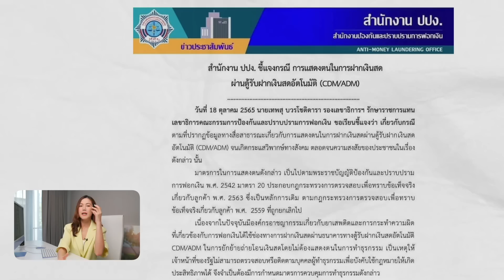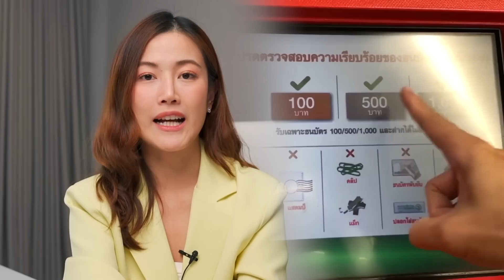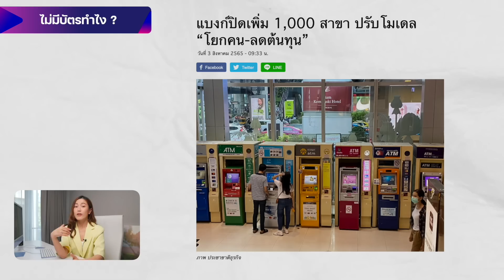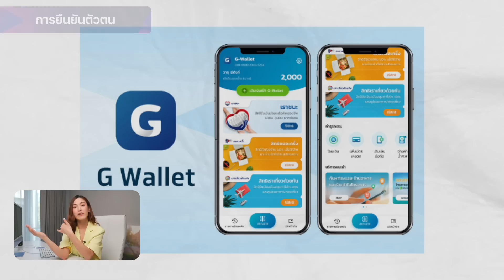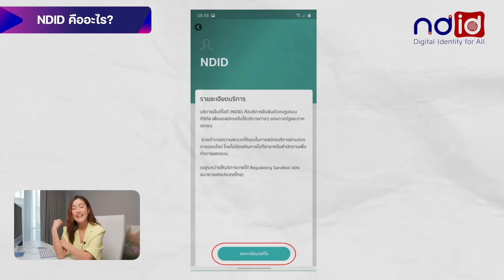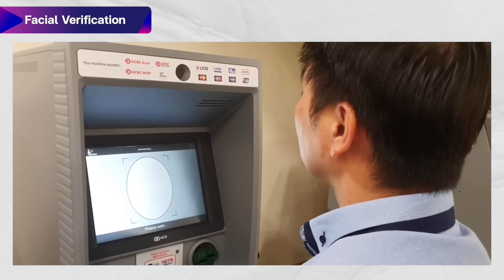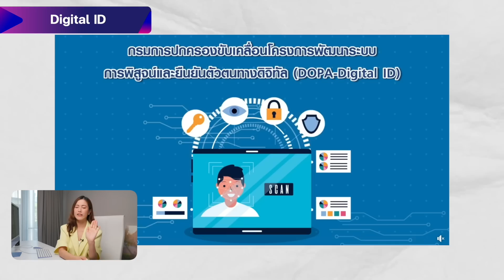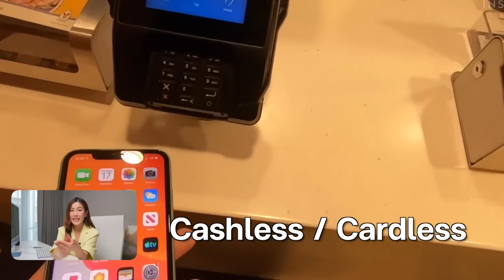ฝากเงินผ่านตู้ต้องใช้บัตร ไม่มีวิธีดีกว่านี้หรอ?! | LDA Analysis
ธนาคารอยากให้ยืนยันตัวตนได้
ทำไมไม่ใช้บัตรประชาชนแทน 🤔
ติดปัญหาอะไรอยู่กันแน่ หรือมีวิธีดีกว่านี้ไหม
เฟื่องลดามาชวนคิดเรื่องนี้กันค่ะ

0:00 ฝากเงินตู้ ต้องใช้บัตร
1:34 ไม่มีบัตรทำไง?
2:27 ทำไมไม่ใช้บัตรปชช.?
3:40 มีวิธีอื่นแทนไหม?
7:11 ไทยเข้าสู่ยุค Cardless ได้จริง?